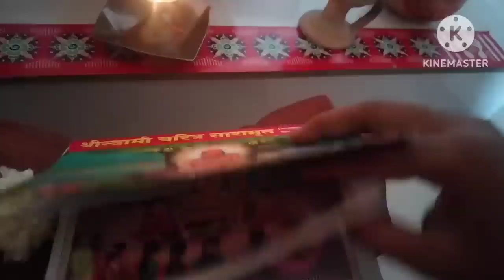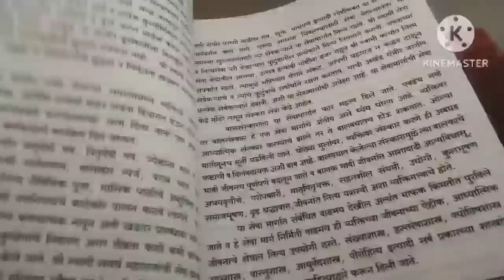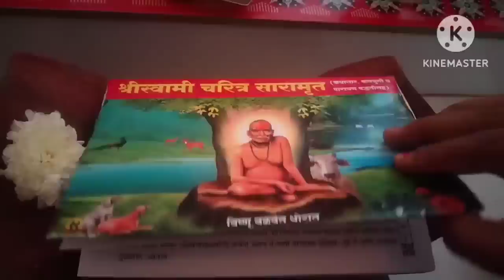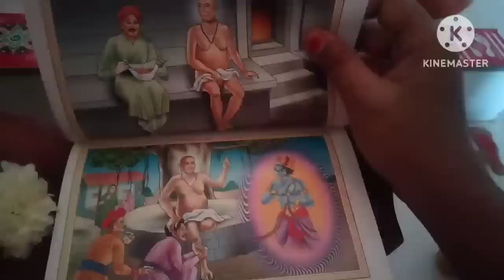स्वामींच्या प्रकटदीन निमीत्त १७ ते २३ मार्च पर्यंत ७ दिवसांची करा ही प्रभावी सेवा,ईच्छापुर्ती होणारच